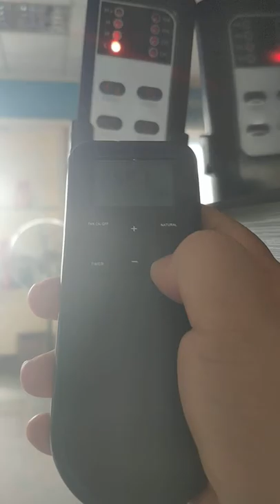sismist uzaktan kumandalı sanayi tipi fan, uzaktan kumanda ile çalıştırma 08508852526